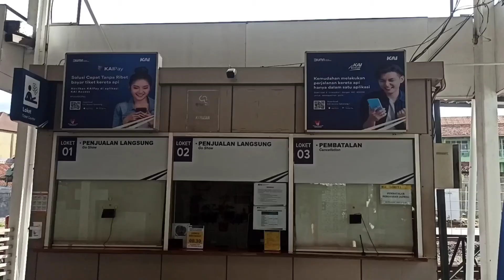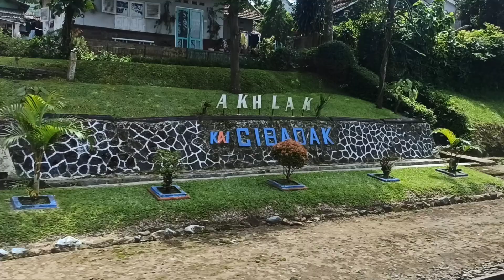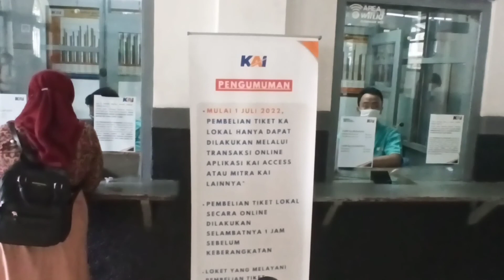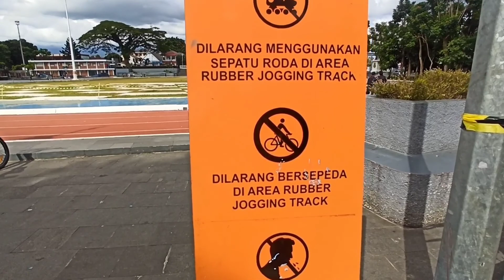Review Lengkap Naik Kereta dari Depok ke Sukabumi Plus Pemandangan Alam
KA Pangrango merupakan layanan kereta api penumpang kelas eksekutif dan ekonomi dengan rute Sukabumi-Bogor dan sebaliknya. KA Pangrango melayani naik turun penumpang di sejumlah stasiun pemberhentian lainnya seperti, Stasiun Batutulis, Maseng, Cigombong, Cicurug, Parungkuda, Cibadak, Karangtengah, Cisaat dan Sukabumi.

KA Pangrango sempat berhenti beroperasi pada 2020 karena pandemi Covid-19 dan proses pembanguan prasarana. Kemudian, sejak 10 April 2022 KA Pangrango kembali dioperasikan di rute yang sama yang menghubungkan Kota Bogor dan Kota Sukabumi.

PT Kereta Api Indonesia (KAI) Persero memberikan kemudahan bagi pelanggan untuk membeli tiket Kereta Api (KA) Pangrango secara online.

Tepatnya, mulai 1 Juni 2022, tiket KA Pangrango dapat dipesan melalui aplikasi KAI Access atau agen penjualan tiket online dan minimarket yang sudah bekerjasama dengan KAI.

Sehingga, penumpang KA Pangrango di Kota Bogor yang sudah membeli tiket secara online dapat memilki kemudahan untuk dapat naik dari Stasiun Bogor atau Stasiun Bogor Paledang.

Selain itu, pembelian go show dapat dilakukan 3 jam sebelum jadwal keberangkatan di loket stasiun. Adapun tarif promo yang berlaku saat ini Rp45 ribu untuk kereta ekonomi dan Rp80 ribu untuk kereta eksekutif.

Untuk nama kereta Api Pangrango ini sendiri sebenarnya diambil dari sebuah nama gunung yang berada di kawasan Taman Nasional Gede Pangrango ada di wilayah Kabupaten Bogor, Cianjur dan Kabupaten Sukabumi. Namanya adalah Gunung Pangrango yang mempunyai ketinggian setinggi 3.019 meter dari permukaan laut .

Susunan rangkaian kereta api Pangrango pada awal beroperasi terdiri satu lokomotif, tiga gerbong ekonomi AC, dua gerbong eksekutif, dan satu gerbong kereta makan pembangkit. Saat ini, okupansi Kereta Api Pangrango kelas ekonomi sangat tinggi dibandingkan okupansi kelas eksekutif sehingga menggunakan susunan rangkaian 1 gerbong makan pembangkit ekonomi, dua gerbong eksekutif, dan empat gerbong ekonomi.

Jadwal keberangkatan dari Stasiun Bogor
08:20 tiba 10:30
14:20 tiba 16:30
19:50 tiba 22:00

Jadwal keberangkatan dari Stasiun Sukabumi
05:30 tiba 07:34
11:25 tiba 13:29
17:25 tiba 19:29

Musician: @iksonmusic